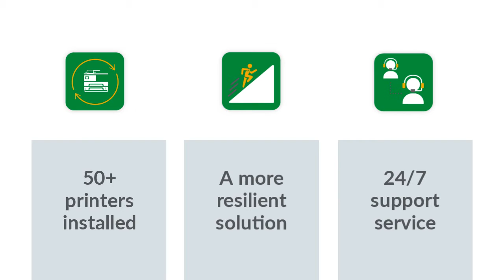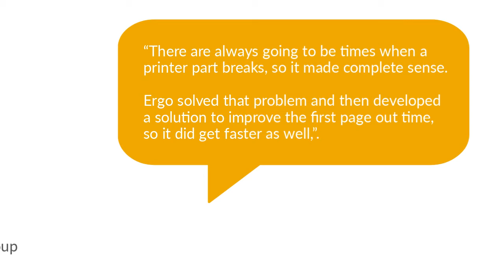Case Study: Ergo and Uniphar